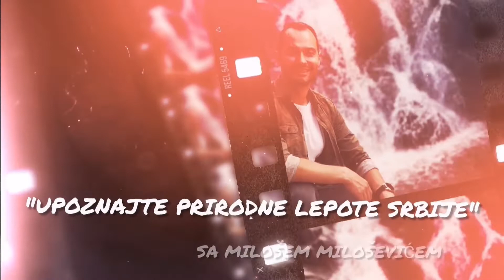Vidikovac Brljaski kamen, Niš.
Viewpoint Ivy stone - vidikovac Bršljanski kamen, Niš. Vidikovac se nalazi pored sela Sićevo u Sićevačkoj klisuri na putu od Niša ka Sofiji.